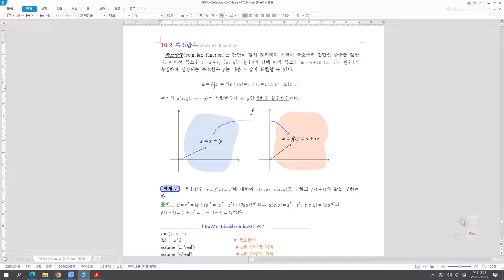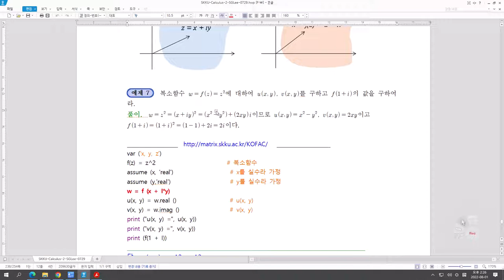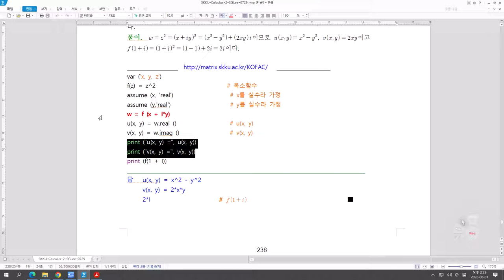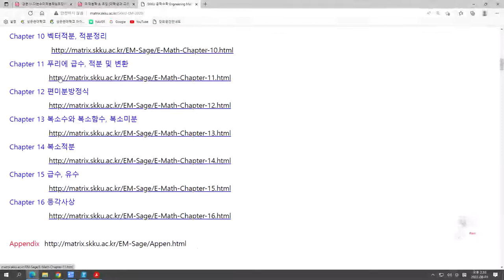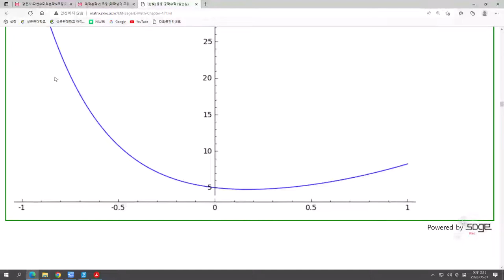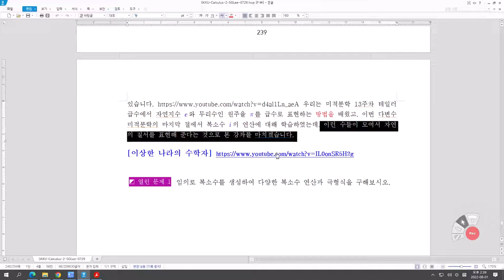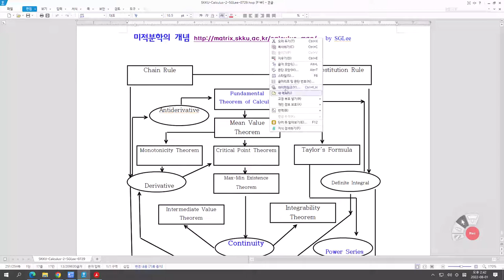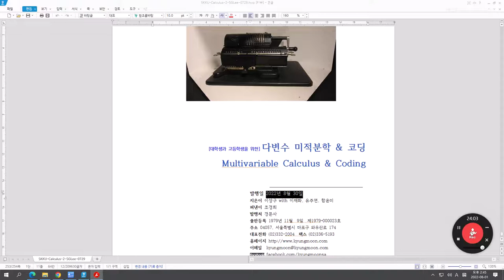[Matrixtopia] W10-2-복소함수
● Multivariable Calculus (다변수미적분학) 10주 집중학기 강의계획서
2  벡터의 노름, 내적, 외적,   직선 및 평면의 방정식
4  편미분, 연쇄 법칙,   방향 도함수, 그래디언트 벡터

8   원기둥 좌표에서의 삼중 적분   구면 좌표에서의 삼중 적분